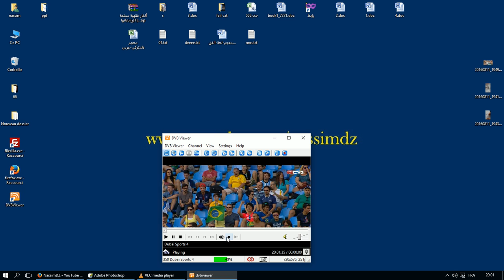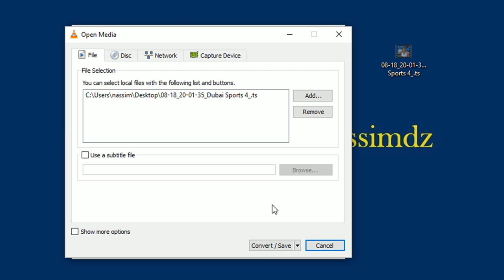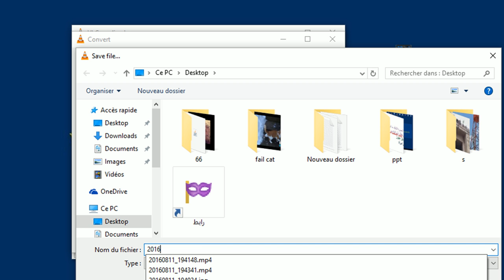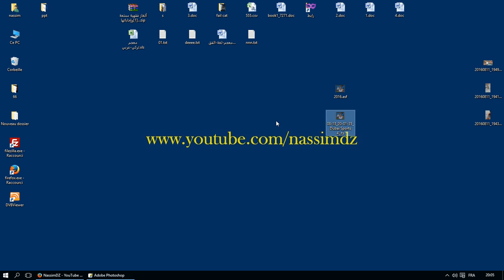طريقة تحويل صيغ الفيديو باستعمال مشغل VLC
يواجه الكثير من المستخدمين مشكل صيغ الفيدو التي ربما لا يريدونها فيلجؤون الى تحويل الصيغ الى صيغ اخرى تلائم ما يريدون و لأجل دلك يستعملون برامج تقوم بتلك المهمة اغلبها مدفوع او يقوم بالتحويل لكن تكون النتيجة غير مرغوب فيها او يقعون في خطأ ان البرنامج الدي قام بتنزيله و بدا في استخدامه لا يحول الصيغ الى الصيغ التي يريدها ... المشاكل كثيرة و متعبة
مع هدا الشرح لن تواجه هده المشاكل تابع الشرح الدي يسهل عليه عناء البحث عن البرامج فقط استعمل برنامج مشغل الفيديو VLC media player لتحويل صيغ الفيديو المختلفة مثل AVI Mp4 MKV .. حمله من موقعه الرسمي